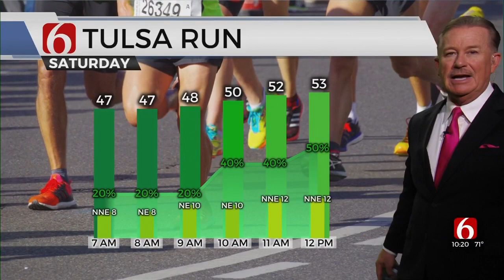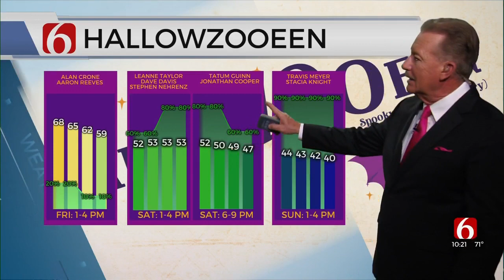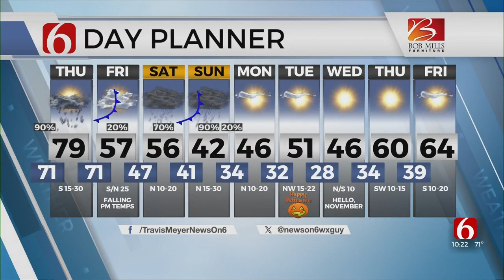Travis Meyer's Overnight Forecast